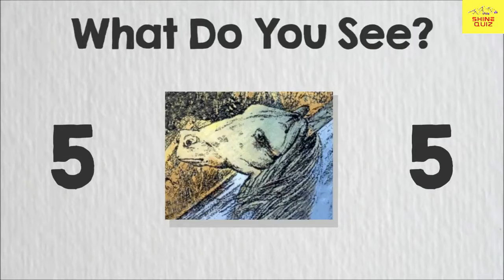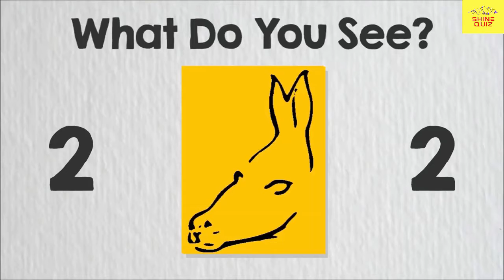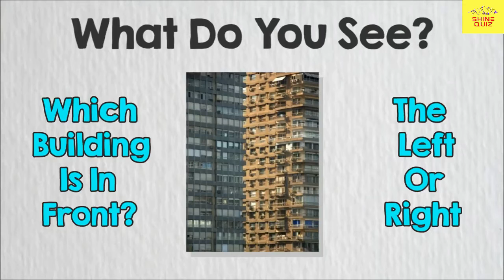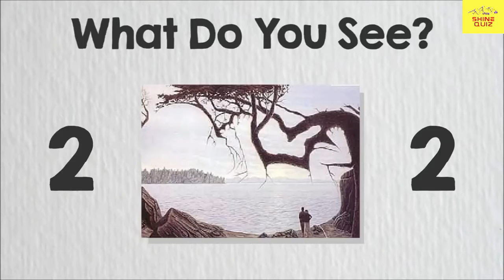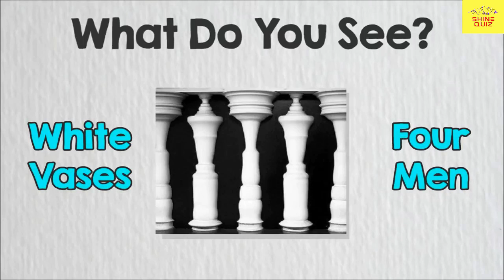ILLUSIONS TEST-03 - Shine Quiz